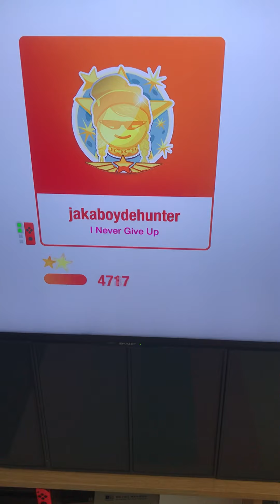Just Dance 2015 - Built For This - Becky G - Medium (Megastar)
He scored 12258!